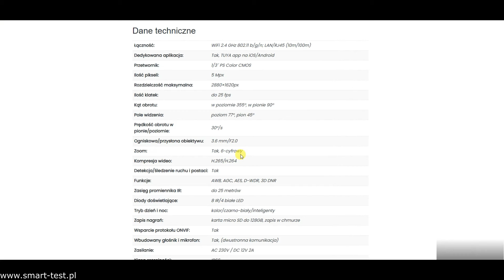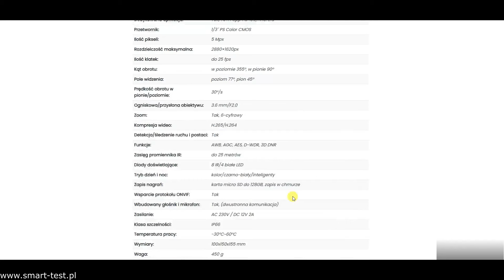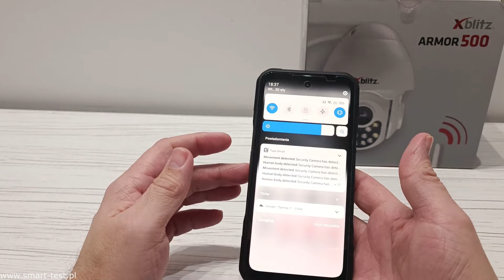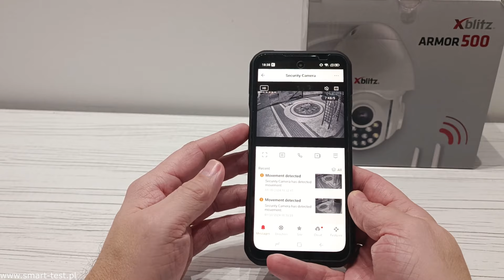Kamera zewnętrzna Xblitz Armor 500 - czyli jak samodzielnie zamontować monitoring - recenzja kamery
W dzisiejszym odcinku recenzja  zewnętrznej, obrotowej kamery do monitoringu Xblitz Armor 500 której nie umknie żaden szczegół. Kamera umożliwia nagrywanie w wysokich rozdzielczościach, nagrywanie w trybie noktowizyjnym, nagrywanie w kolorze nocą,  oraz posiada funkcję wykrywania i śledzenia osób i obiektów. Jej obrotowa konstrukcja pozwala na monitorowanie terenu dookoła kamery. Dostęp do kamery jak i powiadomień zapewnia aplikacja mobilna dzięki czemu możemy oglądać obraz z kamery z dowolnego miejsca na świecie.